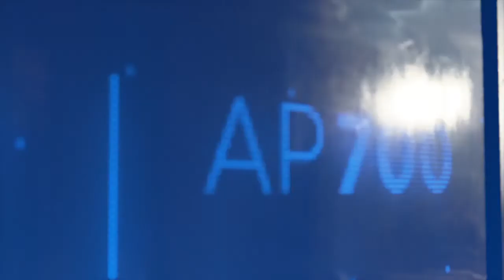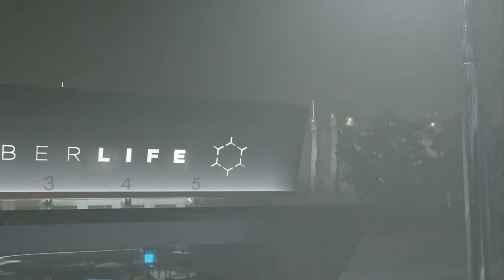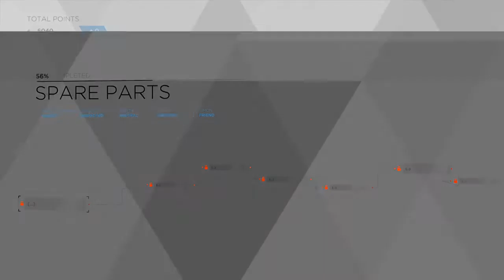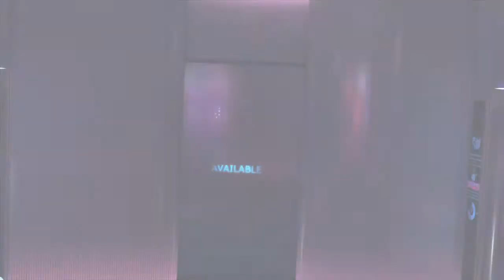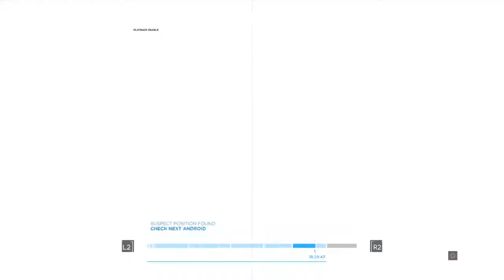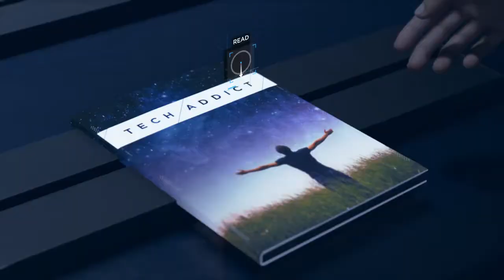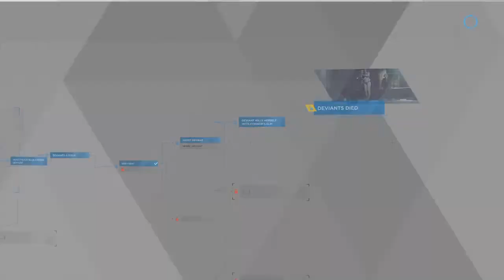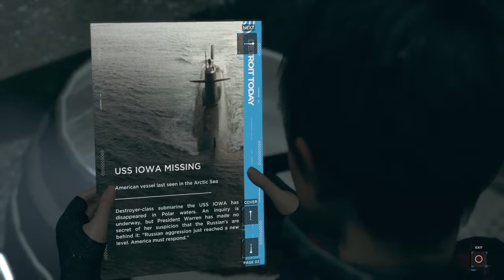LET'S PLAY Detroit: Become Human #9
Part 9 of my Let's play Detroit become human where Conner goes into an adult naught club and Markus infiltrates a supply base. Also Kara gets lost in the snow.